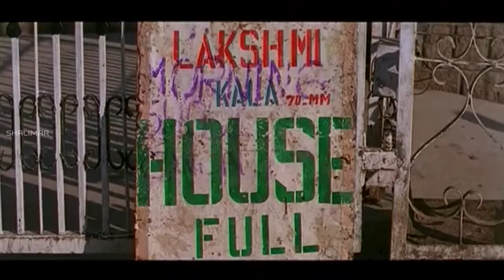Youth Movie || Sivaji Raja Hilarious Comedy Scene || Chiyaan Vikram, Sri Harsha || యూత్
Watch Sivaji Raja Hilarious Comedy Scene Babu Mohan Introduction Comedy Scene From Youth Telugu Movie Starring  Chiyaan Vikram, Sri Harsha, Sishva, Lahari, Babu Mohan, Bharani, M S Narayana, Sri Lakshmi, Sivaji Raja, Nutan prasad.Directed by G Jitendra Prasad and Produced by Bhajarang Yadav, Music composed by Ramana Ogeti.